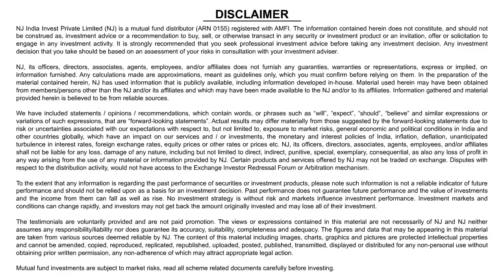start your investment in mutual from today online and offline link in comment box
if you save today your grow in future
start your investment from today without any hidden charges

open your mutual fund account start investing from today

invest in bharat
investment ideas
investing daddy
invest mindset
investment banking
investing for wealth live
invest today